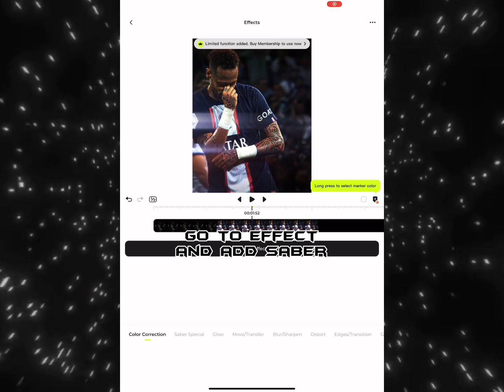Saber effect tutorial in Blurrr app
Free PubgM clips